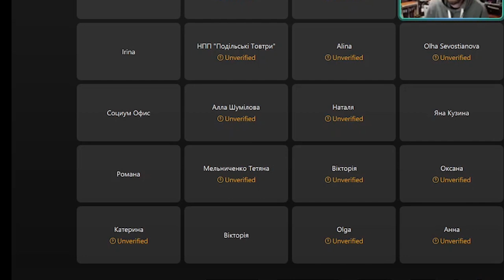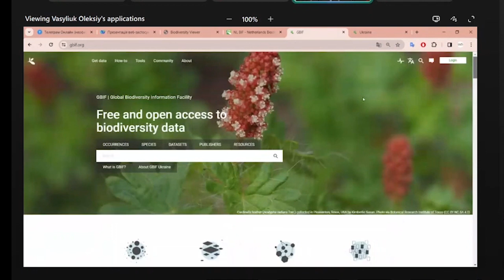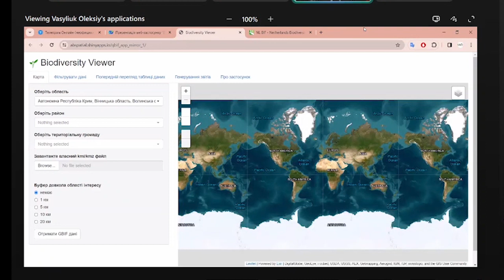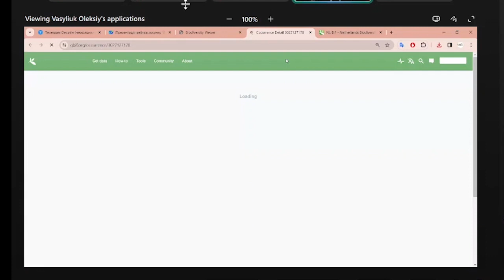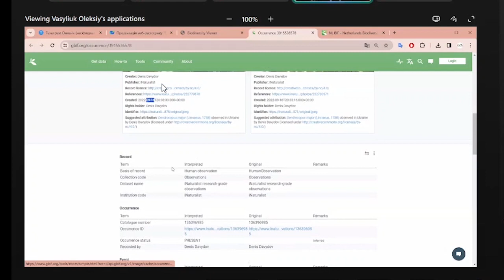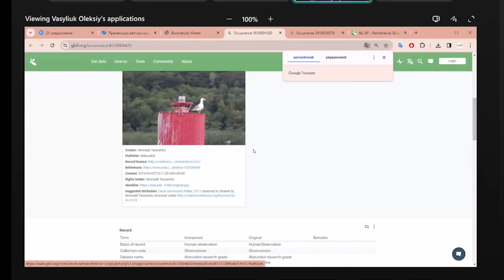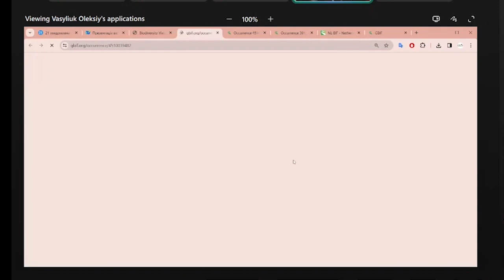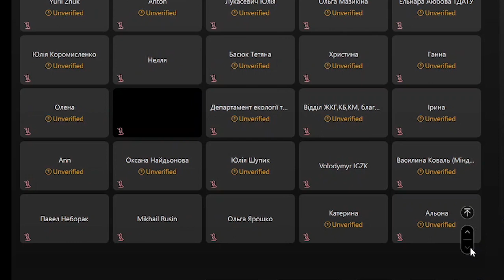Презентація застосунку для охорони біорізноманіття «Biodiversity Viewer»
Інформація про поширення біологічних видів потрібна не лише біологам. Ці знання необхідні для створення територій природно-заповідного фонду, планування лісогосподарських заходів, розробки звітів з ОВД та містобудівної документації.

Але такі дані не завжди легко знайти у відкритому доступі. Найбільшим їх хабом є глобальна база біорізноманіття GBIF, яка для непрофесійного біолога є складним інструментом.
Завдяки нашим нідерландським партнерам The Habitat Foundation за підтримки NLBIF ми розробили спеціальний веб-переглядач «Biodiversity Viewer», що дозволяє за лічені хвилини отримати наявні у GBIF дані про рідкісні види для будь-якої території в Україні. Сьогодні додаток представили і в Міндовкілля.

Biodiversity Viewer надає інформацію про охоронювані види, а також може оцінити територію на наявність таких видів. Тому застосунок полегшить роботу учасників процесу ОВД та СЕО. Наразі система вже містить близько 2.5 млн даних.

«Biodiversity Viewer» є відкритим програмним забезпеченням, який ми розробили спільно  з The Habitat Foundation в межах проєкту «GBIF Viewer – an open web-based biodiversity conservation decision-making tool for policy and governance».